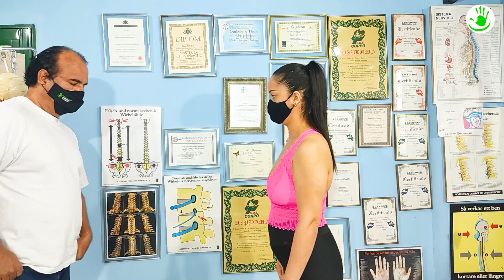DOR NA LOMBAR PÓS GESTAÇÃO RESOLVIDO COM A QUIROPRAXIA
A quiropraxia é indicada para todas as dores provenientes do sistema neuro-músculo-esquelético, como dores lombares, hérnia de disco, artrose, desvios de postura, dificuldades de movimentação e, até mesmo, aquela dor de cabeça. Também entram nessa lista as dores que atuam nos nervos, como dor ciática.

🌟Conheça o Grupo Corporal Poder das Mãos! 🌟Fundado pelo quiroprata Paulo Rodrigues em 2000 e pelo coach Fernando Menezes em 2003, este grupo é uma fusão poderosa de expertise e profissionalismo. Com a chegada da massoterapeuta Cleo Silva, o trio se consolidou no mercado nacional e internacional, realizando mais de 10 mil atendimentos. Nossa abordagem terapêutica é eficaz, não invasiva e sem medicação, trazendo alívio para suas dores. Além dos atendimentos, oferecemos cursos que já formaram mais de 1100 profissionais de diversos estados do Brasil e países como Suécia, Portugal e EUA.👐 Experimente o alívio das dores e o bem-estar com o Grupo Corporal Poder das Mãos! 🔔